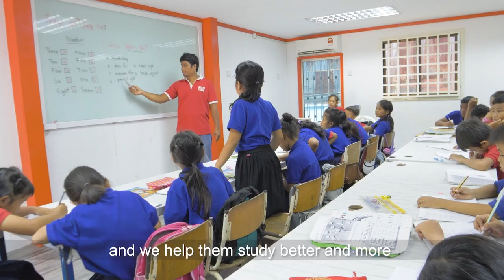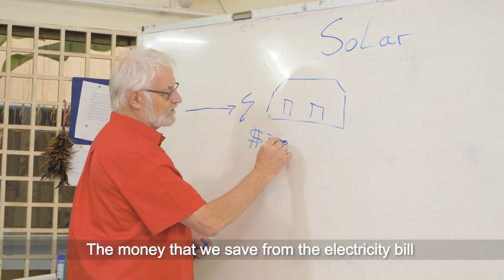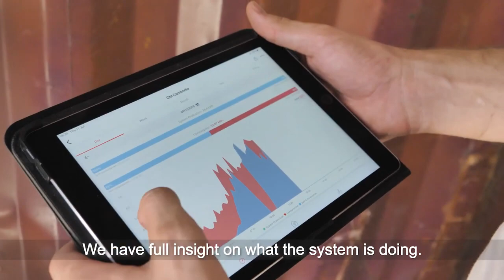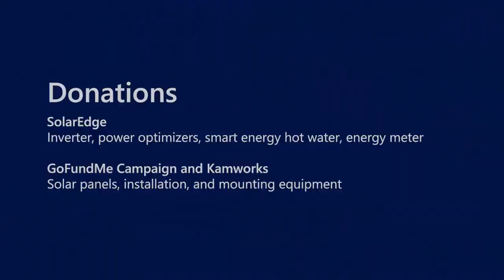Solar Energy System Donation to Improve Education at Cambodia Children's School | Nederland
See how solar is powering a better future! Through donations, the OM MTI School in Cambodia was able to get a solar energy system installed. The school caters to financially-challenged students to help break the cycle of poverty. Besides reducing the schools carbon footprint, the money saved on electricity can be invested directly in the students’ education. SolarEdge's Frank Bakker was inspired during his trip to Cambodia to help the school by installing a solar energy system. Dedicated to powering a better future for us all, SolarEdge is grateful for the opportunity to support this project by providing inverters, power optimizers, and a smart energy hot water system to the school. To make a contribution to the OM MTI School